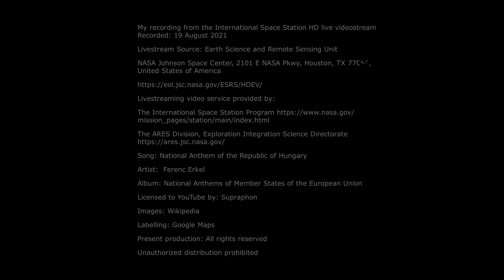Station Astronaut View - Budapest and Hungary, HD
My recording from the International Space Station HD live videostream

Recording made: 19 August 2021

Livestream Source:  Earth Science and Remote Sensing Unit
NASA Johnson Space Center 2101 E NASA Pkwy, Houston, TX 77058, United States of America

Song: National Anthem of Republic of Hungary

Artist:  Ferenc Erkel
Album:  National Anthems of Member States of the European Union
Licensed to YouTube by: Supraphon

Special Thanks to Wikipedia, Google Maps